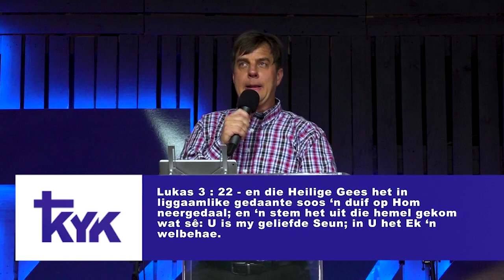Sluk of spoeg Clemens Mans